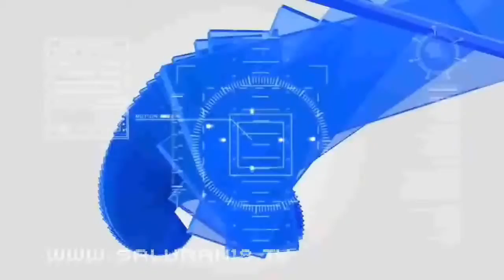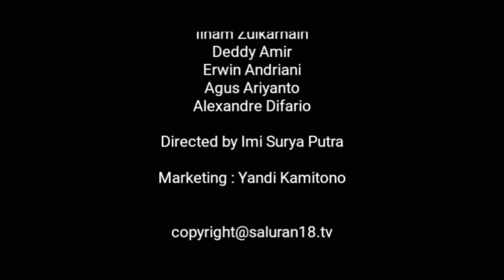Pelantikan Administrator dan Pengawas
Di lingkup Pemkab Tanah Bumbu, pelantikan sejumlah Pejabat Administrator dan Pangawas oleh Sekdakab, H.Rooswandi Salem, M.Sos, MM mewakili Bupati Tanah Bumbu, H. Sudian Noor.